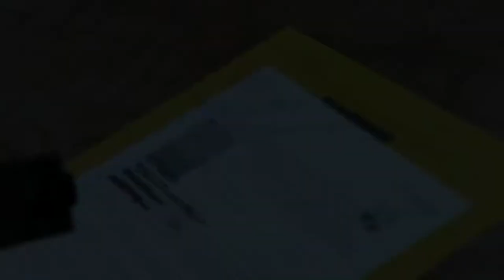Metal Gear Solid V Ep. 23 - Louis Armstrong Joins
We have a wide variety of impression. Yeah. Pretty much just the one.

Today's agents are Hayden and Will